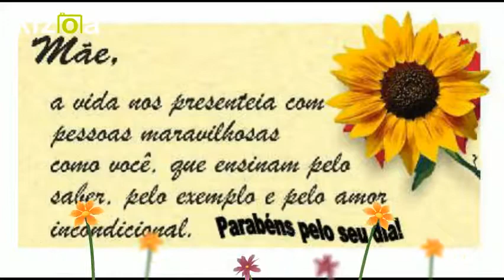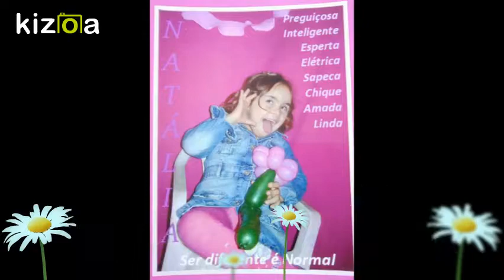HOMENAGEM AS MÃES - APAE 2017